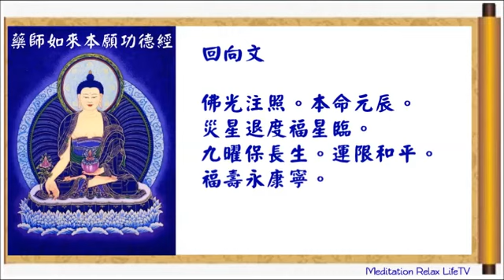藥師經 藥師佛發願讓你: 健康富貴 事業順利,相貌莊嚴, 消災延壽| 每日誦 藥師琉璃光如來本願功德經 求財得財，求男女很男女，求事業得事業 | Medicine Buddha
【藥師經】藥師佛 發願讓你: 健康富貴 事業順利,相貌莊嚴, 消災延壽| 每日誦 藥師琉璃光如來本願功德經 求財得財，求男女很男女，求事業得事業

藥師經的全名是"藥師琉璃光如來本願功德經"

修持誦讀 藥師經功德: 藥師佛 的十二大願,能讓眾生得到現世的健康,財富, 消災延壽, 事業順利, 相貌莊嚴, 增長善緣, 解冤釋結...等。

而且在這個娑婆世界, 有十二藥叉大將和眾多眷屬, 以及天龍八部護法神等 ,慈悲護持修持 藥師佛 法門的佛弟子, 所以藥師法門在消災祈福各方面都是非常靈感的!

有很多病人誦 藥師經 (藥師琉璃光如來本願功德經), 病情都能改善,有一個患腫瘤的病人每天誦七部以上的 藥師經, 結果腫瘤居然自己消失,這是真實的案例喔, 藥師佛 的慈悲願力不可思議呀!

修持藥師法門最好是能夠早晚各誦一部的 藥師經 (藥師琉璃光如來本願功德經), 其他時間就多唸{南無藥師琉璃光如來} 的聖號; ,然後在每天晚上誦完 藥師經的時候, 將一天裡面誦 藥師經唸藥師佛 之功德作一個總回向, 以誦 藥師經 及唸 藥師佛 的功德回向給您的親人,祈求藥師佛慈悲加持令親人及其冤親債主ooo業障消除, 福慧增長, 疾病消除, 身心健康, 壽命延長, 皈依佛法僧三寶, 發菩提心, 所求如意, 大降吉祥。

如果有空的話,一天能唸七部以上的 藥師經 / 藥師如來本願功德經, 這樣子在求願方面會有很大的幫助! 如果時間不夠,那最少要每天唸一部藥師經, 這樣子每天有固定的功課,護法菩薩才會特別擁護。

另外,因為這輩子會多病,都是因為過去生中多殺生而來,所以也要儘量避免殺生,有機會也要隨緣放生,以及多作慈善之事。

藥師寺寛邦

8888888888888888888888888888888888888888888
我們免費提供音樂，並每週發布新的佛歌、冥想和輕鬆音樂視頻。 請點 “讚” 並 “訂閱” 我們 You may be interested in the following music 你可能對以下佛歌有興趣:

我們免費提供音樂，並每週發布新的佛歌、冥想和輕鬆音樂視頻。 請點 “讚” 並 “訂閱” 我們
以收閱最新優質音樂視頻，萬分感謝。